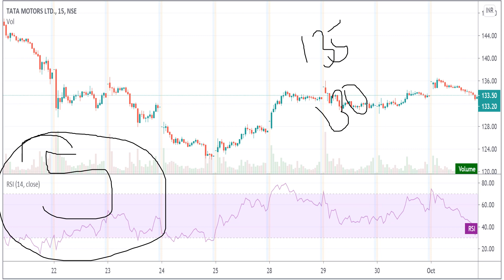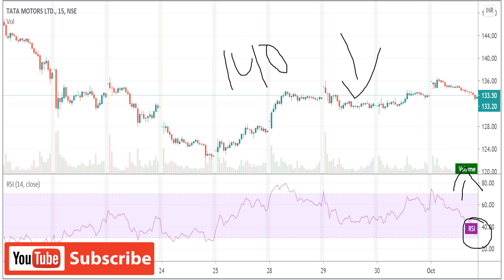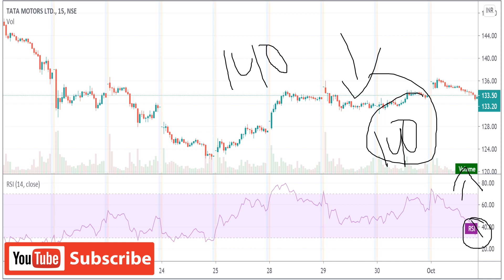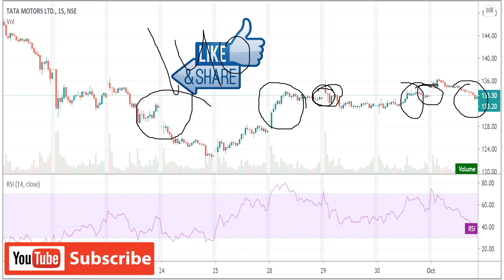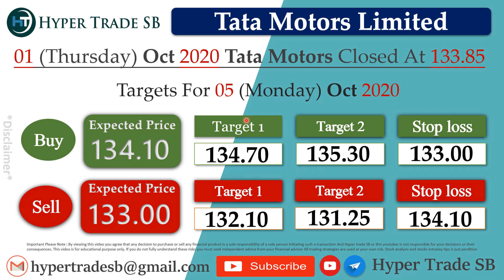Tata Motors Share 05 Oct To 09 Oct/Tata Motors intraday tips/Tata Motors Latest news/TATAMOTORS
INDIA🇮🇳
✳️Hello everyone  🙏

    Hyper Trade SB

Tata Motors share price targets

Tata Motors support & resistance levels

Tata Motors Share Price | Tata Motors Stock Price | Stock/Share prices | Tata Motors Ltd | Tata Motors Ltd. Live BSE/NSE |  F&O Quote of Tata Motors | Tata Motors forecast target analysis (Buy Sell recommendations) | Tata Motors buy sell technical analysis & forecast predictions with share price targets for today short term.

Tata Motors Share Price Target/Tata Motors Stock Technical Analysis Breakout Levels/What to do in Tata Motors stock? | Tata Motors target tomorrow/Tata Motors intraday tips/Tata Motors  share target | Forecast share price (forecast) & targets/Tata Motors Forecast & Share price (target).
Tata Motors share price today live/Tata Motors share price in 2020Tata Motors Forecast share price target NSE stock exchange.

Tata Motors share price/Tata Motors stocks/Tata Motors share price bse | Tata Motors Ltd. Live BSE/NSE | F&O Quote of Tata Motors Ltd.Tata Motors news |  Tata Motors Stock Price |  Tata Motors Ltd  | Tata Motors Share Price |  Tata Motors share news |  Tata Motors Ltd. Stock/Share prices |  with Historic price data.